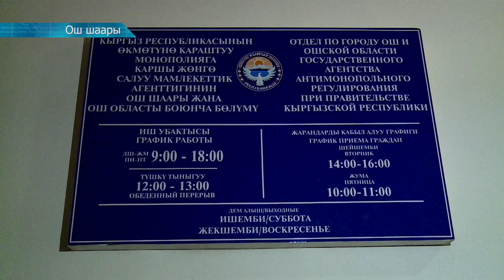УНДУН БААСЫ 300 СОМГО КӨТӨРҮЛДҮ//КИМ КӨЗӨМӨЛДӨЙТ?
Каналга катталыңыздар!!!